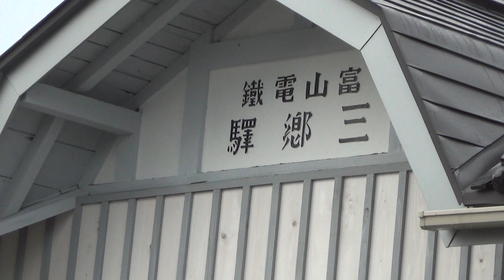【昭和の木造駅舎】富山地鉄さん越中三郷駅 列車交換で行き交う電車たち…。元東急・西武車…。「驛郷三 鐵電山富」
富山地方鉄道の本線　越中三郷駅は、富山電気鉄道が上市まで開通した1931(昭和６)年に開業した駅舎が残ります。リノベーションされてキレイに維持されている昭和の木造駅舎です。
　ホームは相対式で１線スルーにはなっておらず、特急・急行列車も徐行(20km)して通過します。駅舎側１番線が宇奈月温泉・立山方面、踏切を渡って２番線が電鉄富山方面となっていて、地方の鉄道ではありますが、多くの電車たちが行き交います。
2020年7月撮影。

今回の旅の記録はコチラにまとめました。ご笑覧下さい♪